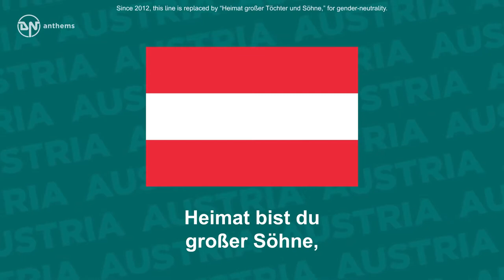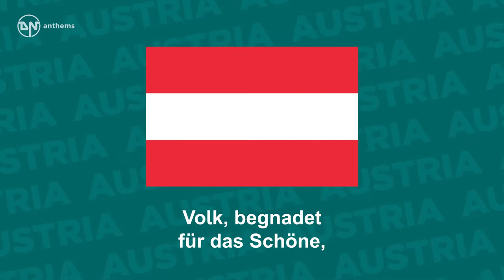National Anthem of Austria Land der Berge, Land am Strome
The national anthem of the Republic of Austria.
Lyrics in German: Land der Berge, Land am Strome, Land der Äcker, Land der Dome, Land der Hämmer, zukunftsreich! Heimat großer Töchter und Söhne, (pre-2012: Heimat bist du großer Söhne,) Volk, begnadet für das Schöne, Vielgerühmtes Österreich! Vielgerühmtes Österreich!
 English Translation:
 Land of mountains, land by the river, Land of fields, land of cathedrals, Land of hammers, with a promising future! Home to great daughters and sons, (pre-2012: Thou art home to great sons,) A nation highly blessed with beauty, Much-praised Austria! Much-praised Austria!